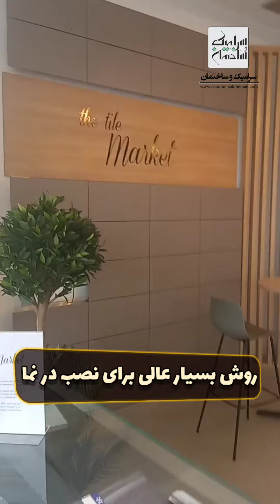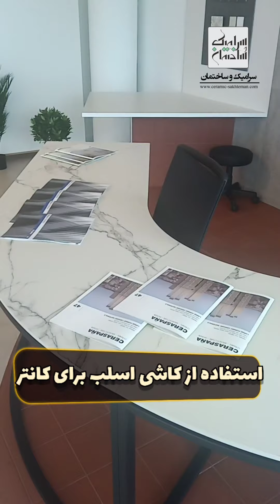کنگره کوالیسر ۲۰۲۲ در شهر کاستیون اسپانیا برگزار شد.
امسال هم کنگره کاشی و سرامیک کوالیسر در شهر کاستیون اسپانیا که در حقیقت مرکز سرامیک اسپانیاست برگزار شد. این کنگره هر دو سال یکبار برگزار میشه امسال با محوریت انرژی پاک و استفاده از هیدروژن به جای گاز و همینطور سوخت ترکیبی گاز و هیدروژن، دیجیتال مارکتینگ، تکنولوژی چاپ دیجیتال و موارد متعدد دیگه در دو روز برگزار شد.
نشریه سرامیک و ساختمان مثل سال‌های گذشته از حدود ۱۵ سال پیش در این کنگره به عنوان اسپانسر مطبوعاتی حضور داشت و آخرین دستاوردهای صنعت کاشی و سرامیک در شماره آتی به اطلاع دوستان بزرگوار خواهیم رسوند.